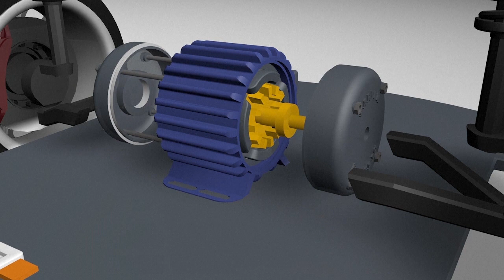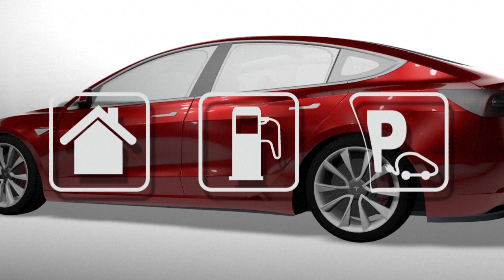السيارات الكهربائية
فيديو بياني عن السيارة الكهربائيةفيديو بياني